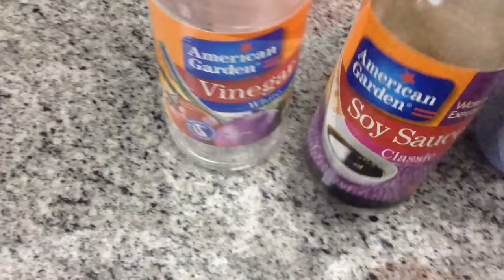Aloo gobi chicken- lunch box recipe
ingredients

chicken -200g
potato- 1 big
cauliflower - 200g
tomatoes -2
chilli pdr -1tbsp
turmeric  pdr-1/2 tsp
pepper pdr- 1 1/2 tsp
garam masala pdr -1/2 tsp